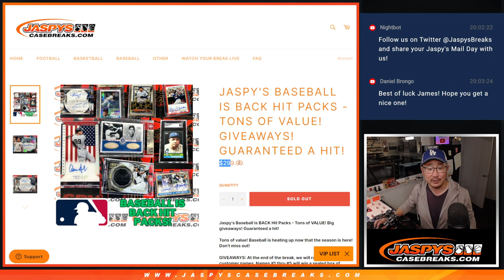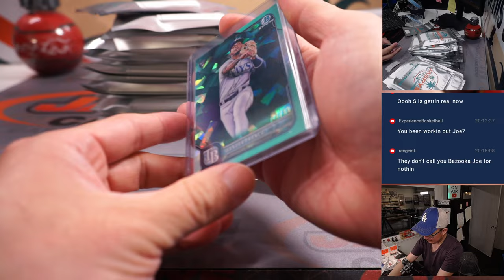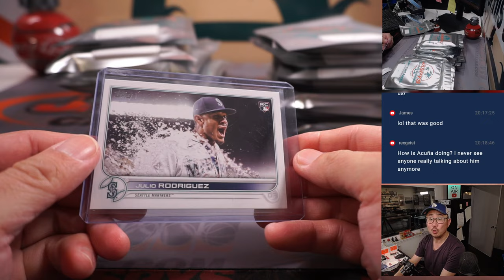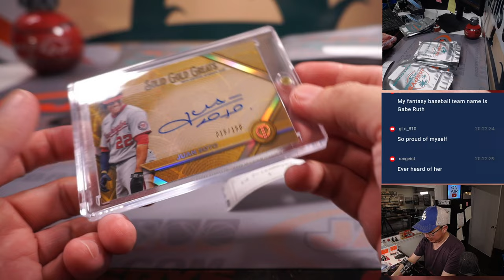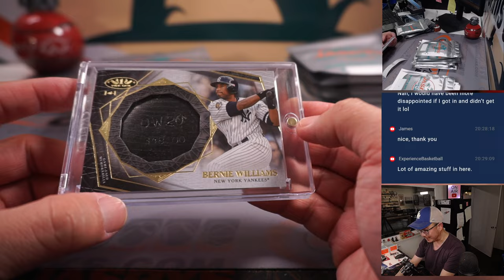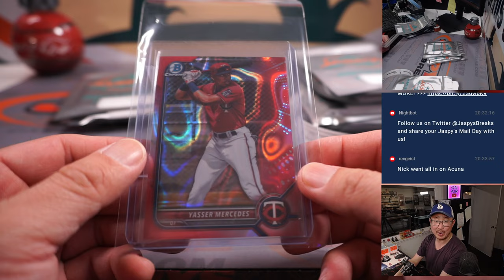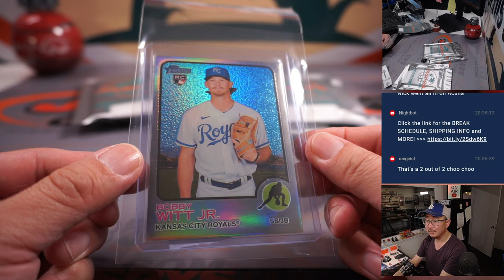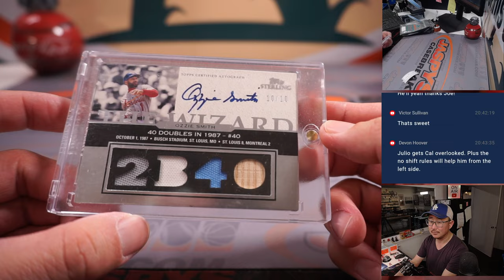Su, 04.02.23 -- JASPY'S BASEBALL IS BACK HIT PACKS